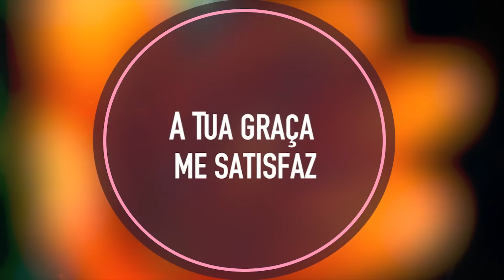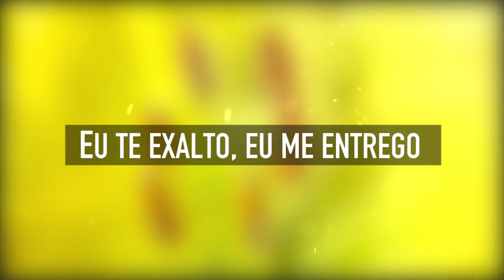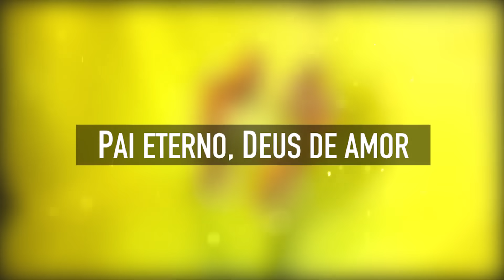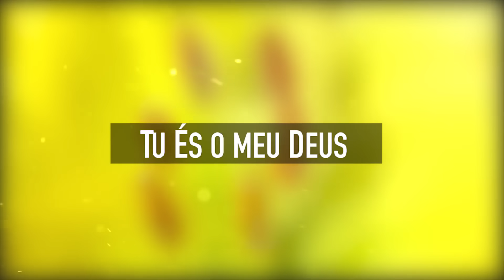TU ÉS O MEU DEUS | CD JOVEM | MENOS UM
Canal Menos UM - Contagem Regressiva para o Céu
Quer NOVAS Músicas? Curta, Comente e Compartilhe!

Escola Adventista

Canal MENOS UM - Aqui você encontra músicas do Ministério Jovem e CD JA, Hinário Adventista, louvores gospel e muito mais.
Venha louvar a Deus através desses hinos que nos aproximam de Deus.

A Tua graça me satisfaz
Tua presença restaura a paz

A Tua força me sustenta
És meu refúgio na tormenta
Por isso eu Te louvo
Tu és o meu Deus

Rei dos reis, meu Senhor
Pai eterno, Deus de amor
Eu te exalto, eu me entrego em Tuas mãos
Rei dos reis, Criador
Não há outro igual a Ti